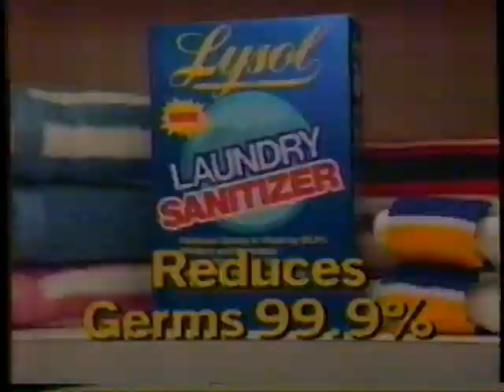1985 Lysol Laundry Sanitizer TV Commercial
This Commercial aired on June 25th, 1985. It appeared during the Tuesday night movie "Not in Front of the Children" on WHEC Channel 10 in Rochester NY.